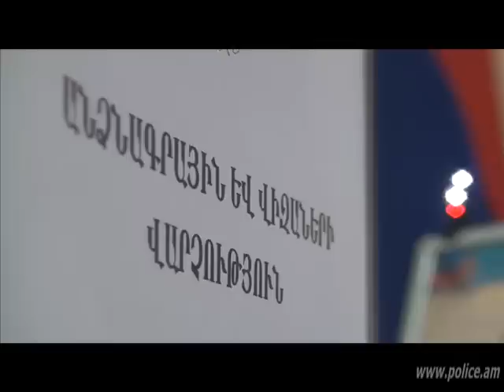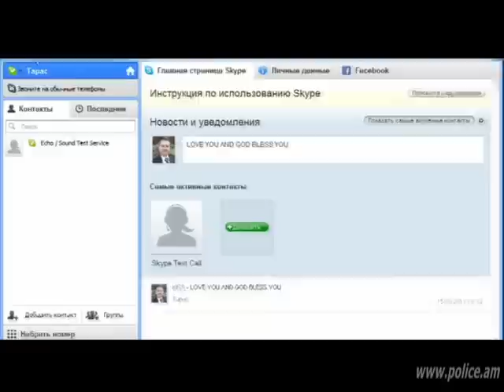skype-ի միջոցով հերթական ուղիղ կապը. 09.12.2014